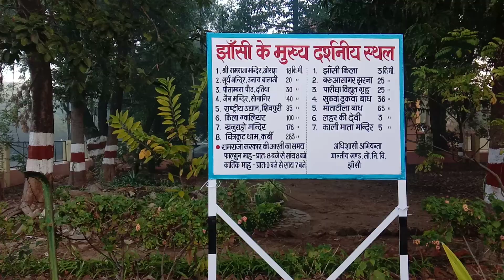झांसी में कोई भी अगर मेरे से मिलना चाहे तो मेरे मोबाइल नंबर पर संपर्क कर सकता है 8755091361